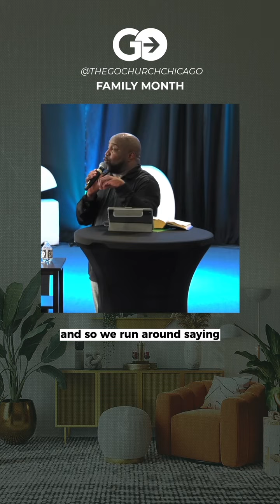Children are Your Reward | Pastor Matt Blumenberg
🏁 Remember that your children are a gift from The Lord and the parents reward!